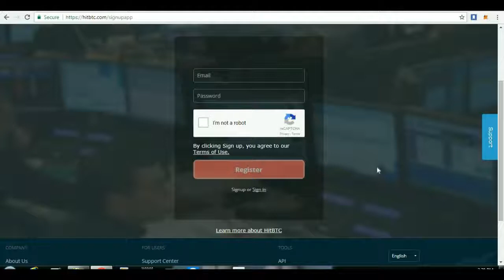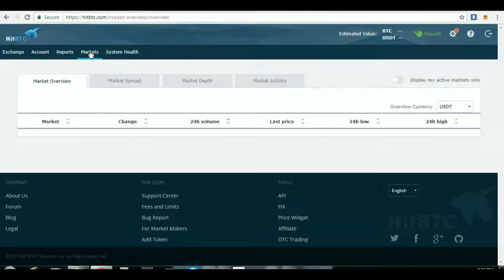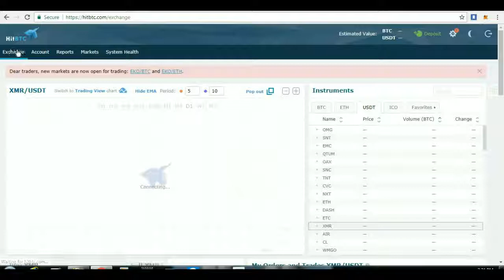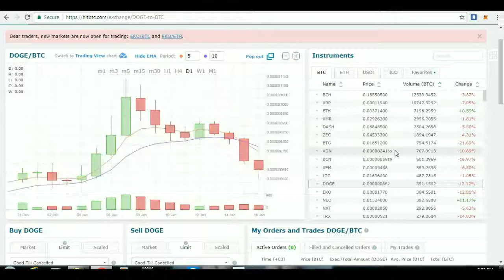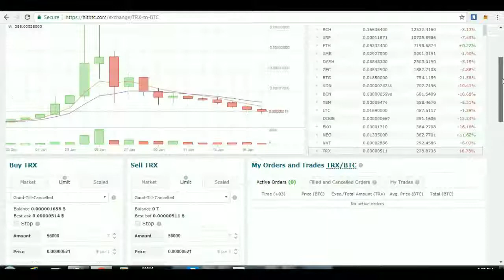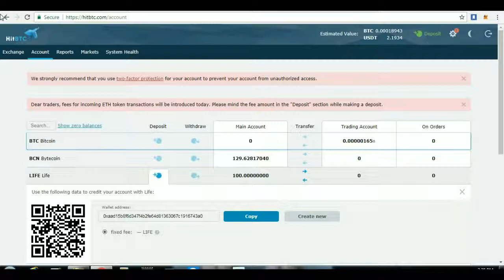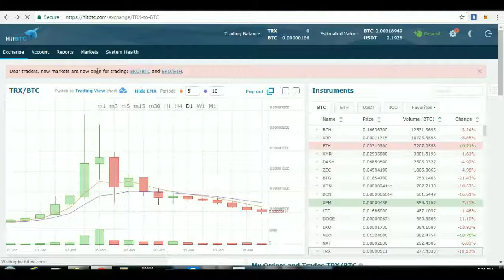HITBTC Tutorial for Beginners Hindi - How to Buy and Sell Cryptos with HitBTC